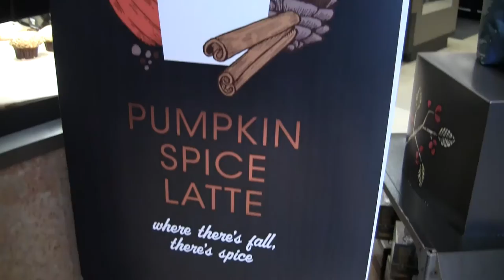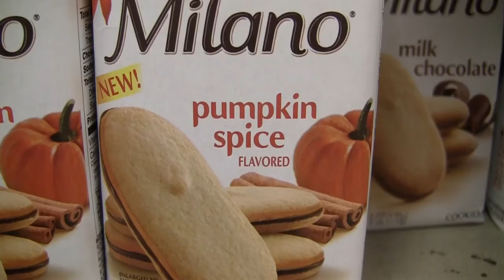The Autumn of Western Civilization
A song for my favorite time of year! This also acts as a prequel to Molly Lewis' "Thanksgiving vs. Christmas" radio musical, featuring yours truly!